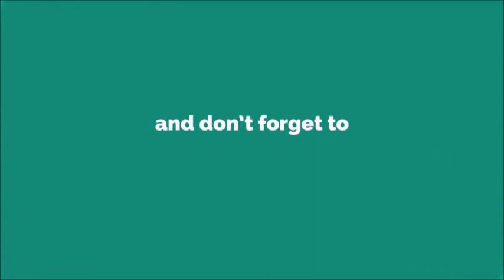iOS 10 Ringtone [With Free Download Link]